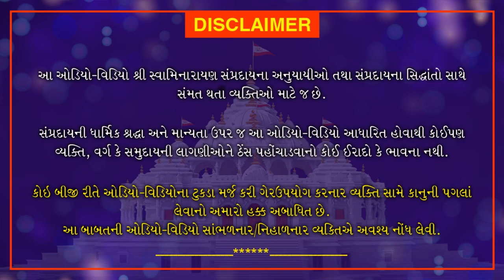Bhaktaraj Dadakhachar Aakhyan Part 39 | ભક્તરાજ દાદાખાચરનું આખ્યાન Part 39 | June 12, 2021